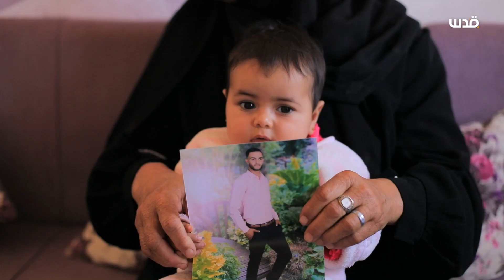"عربش".. محمد أبو طعيمة الإنسان الكادح الذي ارتقى خلال مشاركته في التصدي لعدوان الاحتلال على غزة..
تغطية صحفية: "عربش".. محمد أبو طعيمة الإنسان الكادح الذي ارتقى خلال مشاركته في التصدي لعدوان الاحتلال على غزة..